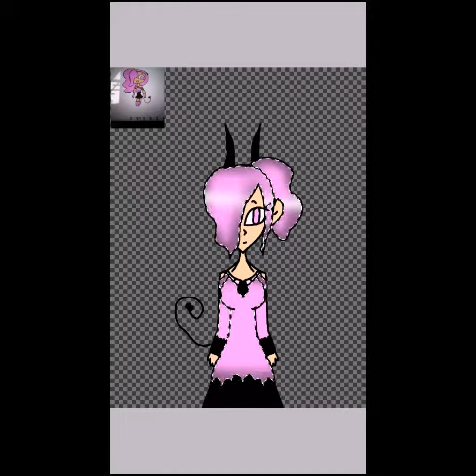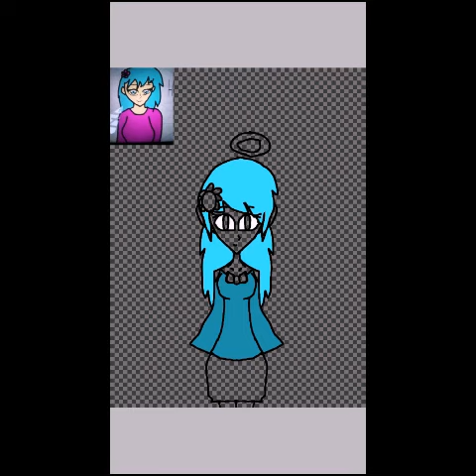Redesigning bendy fangirls